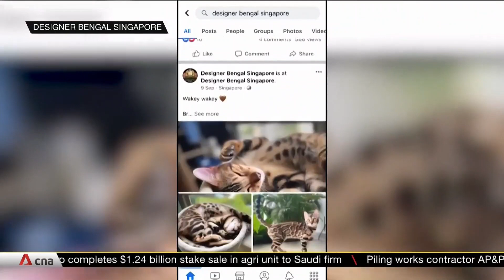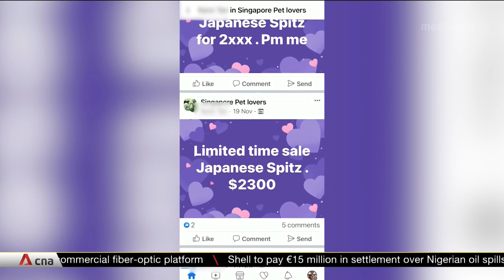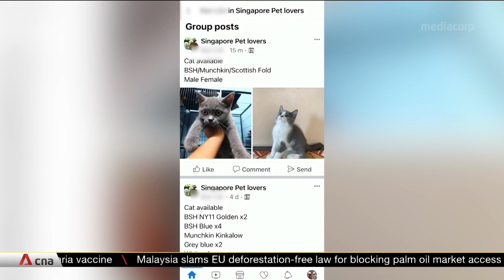Why are the prices of pets falling in Singapore?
Prices of pets like puppies and kittens have dropped by as much as 40 per cent. Pet stores say this is because people have less time and money for pets. Competition among stores is also driving prices down. But animal welfare organisations are warning against impulse buying, which could lead to abandoned pets.